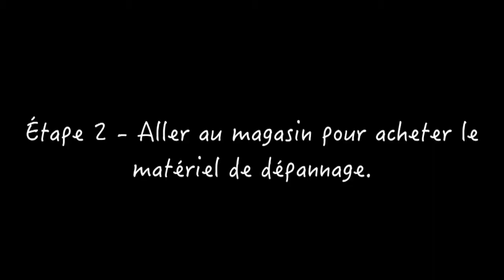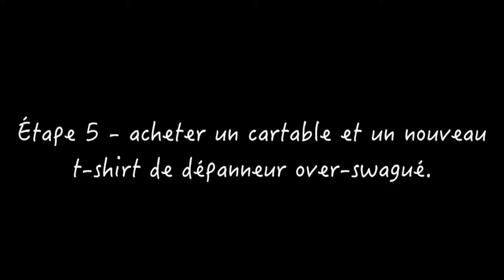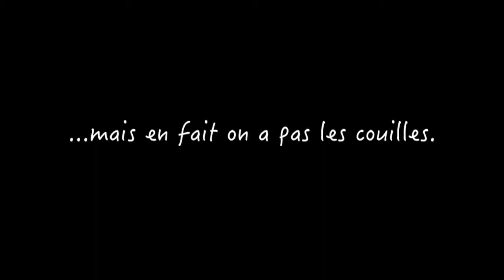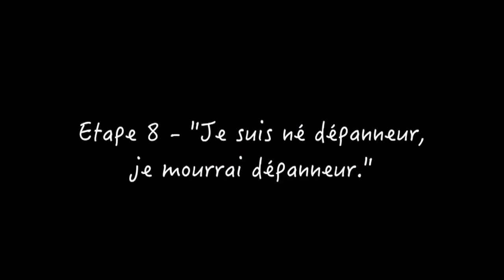Mamadou le dépanneur ! Délire sur Altis Life